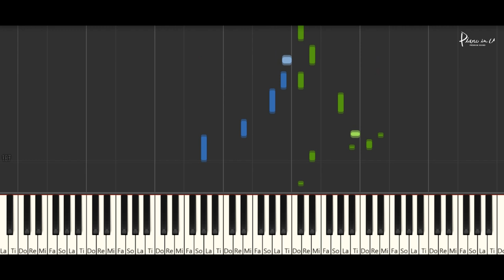DJ Okawari - Flower Dance (플라워 댄스) Tutorial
♬Performance with Piano sheet movie
(연주,악보영상 보러가기)